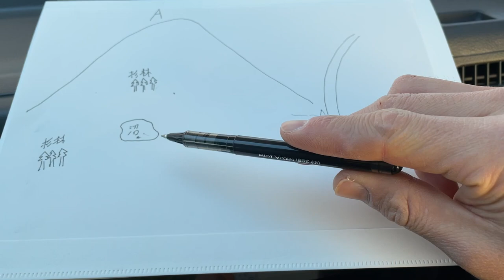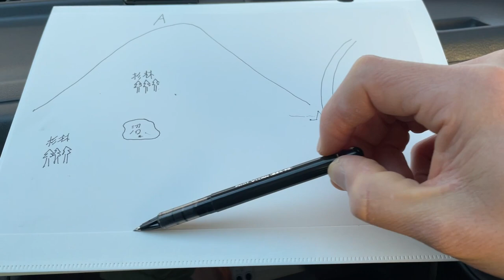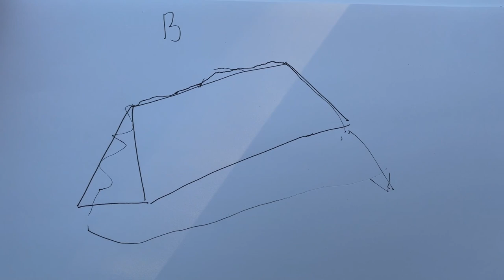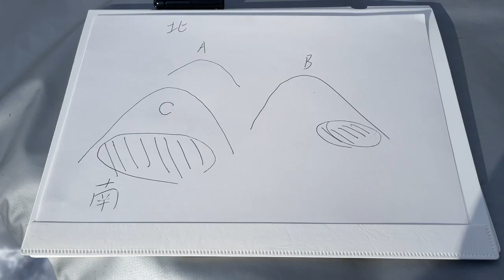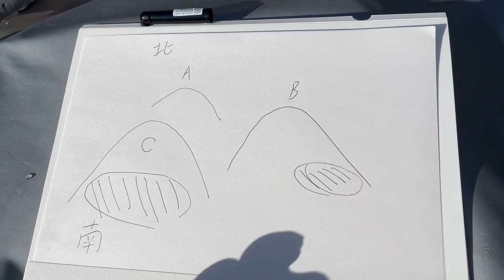【狩猟】有害鳥獣捕獲員の日常46 傾向と対策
3日間狩猟にいきましたが、獲物を獲ることはできませんでした。
また来ます。